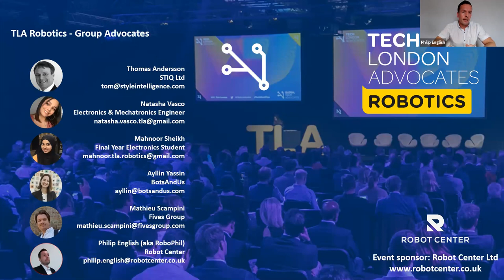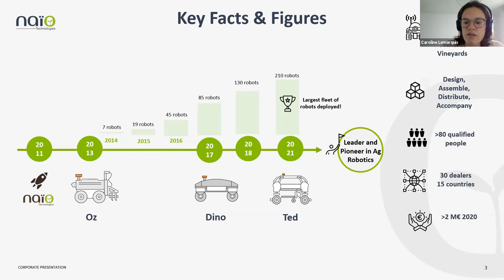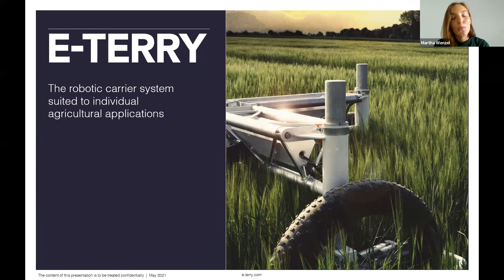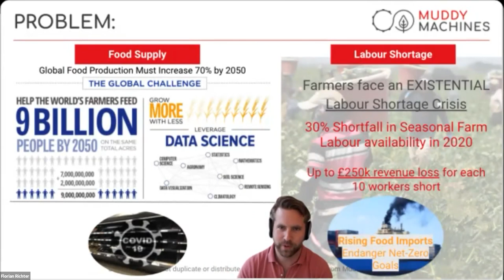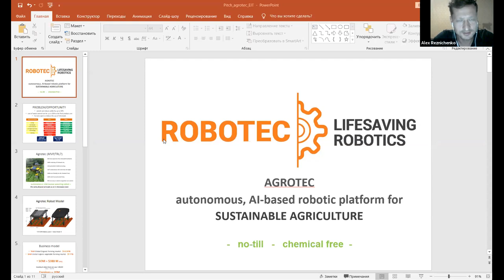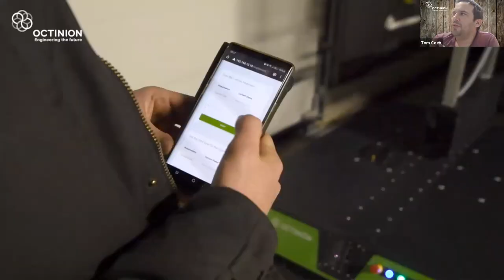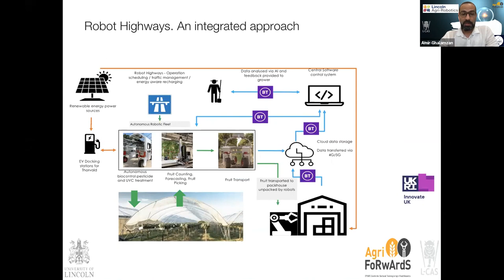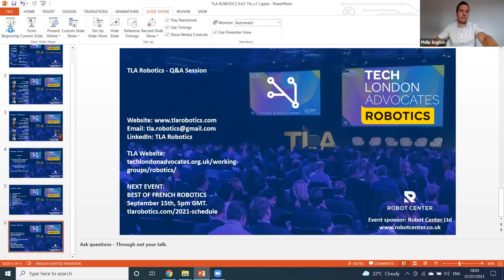TLA Robotics: "Farm & Agriculture Robotics" Webinar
This is a recording of TLA Robotics' webinar on Farm & Agriculture Robotics (AgTech) that was held on July 7th, 2021.